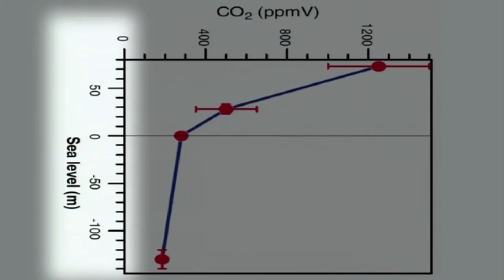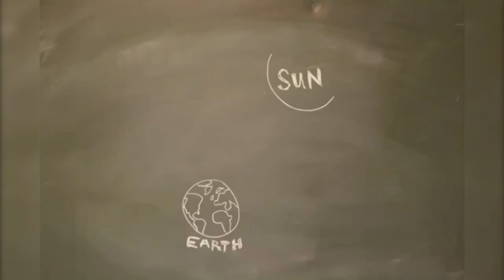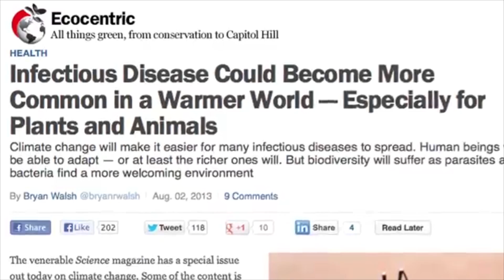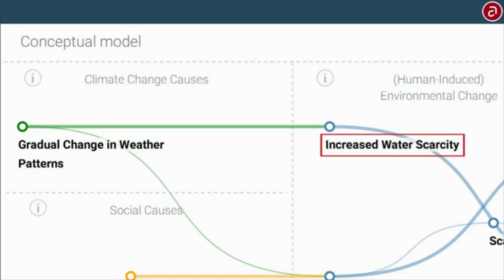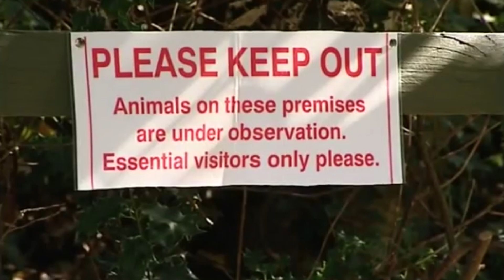Top 10 Reasons Why CLIMATE CHANGE Is NO LONGER A Debate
Welcome to Top10Archive! Global warming has been in the news for years with experts debating back and forth on what possibly could occur if nothing is done to curb its adverse effects. Global warming isn't the consequence of one singular scenario, but the combination of several detrimental events that all intertwine with one another. We'll start with the melting polar regions and trickle down to the extermination of entire species here in our top ten global warming outcomes.

10. Melting Glaciers in Polar Regions
9. Rising Sea Level
8. Methane Emission
7. Storm Activity
6. Droughts and Heat Waves
5. Disease
4. War and Conflict
3. Economic Consequences
2. Loss of Biodiversity
1. Ecosystem Extinctions